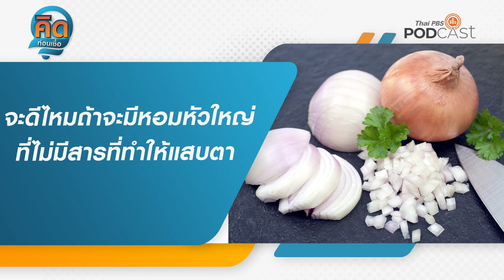จะดีไหมถ้าจะมีหอมหัวใหญ่ที่ไม่มีสารที่ทำให้แสบตา | คิดก่อนเชื่อ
ความพยายามของนักวิทยาศาสตร์ในการพัฒนาสายพันธ์หอมหัวใหญ่ไม่มีสารที่ทำให้น้ำตาไหล
มีงานวิจัยที่สนับสนุนการพัฒนาหอมหัวใหญ่ไร้น้ำตา อะไรบ้าง
•    บทความเรื่อง Silencing Onion Lachrymatory Factor Synthase Causes a Significant Change in the Sulfur Secondary Metabolite Profile  (การหยุดยีนสร้างเอ็นไซม์ที่สร้างสารกระตุ้นการหลั่งน้ำตาล ทำให้เกิดการเปลี่ยนแปลงที่สำคัญในรูปแบบของสารประกอบกำมะถันที่เคยเกิด)

มีการพัฒนาหอมหัวใหญ่ไร้น้ำตาที่ไม่ต้องใช้วิธีการทางการดัดแปลงพันธุกรรมหรือไม่
•    มีบทความเรื่อง Great News: Tearless Onions Now Exist ซึ่งกล่าวว่า ต้องใช้เวลาหลายทศวรรษในการพัฒนาหอมหัวใหญ่ที่เรียกกันว่า Sunion ซึ่งมีรสหวานและกรุบกรอบ และไม่เหมือนหัวหอมทั่วไปที่ทำให้คุณร้องไห้ ที่สำคัญไม่ได้เกิดจากการดัดแปลงพันธุกรรมเพราะ Sunion ถูกสร้างขึ้นผ่านการผสมข้ามพันธุ์ตามธรรมชาติในโครงการที่ใช้เวลานานกว่า 30 ปี
ติดตามรายละเอียดงานวิจัยเกี่ยวกับการพัฒนาสายพันธ์หอมหัวใหญ่ไม่มีสารที่ทำให้น้ำตาไหล ใน คิดก่อนเชื่อ